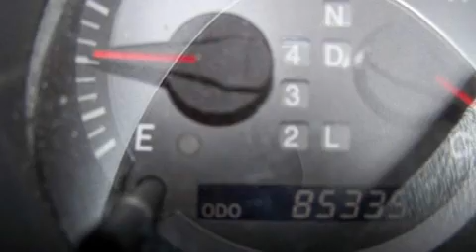Used 2004 Lexus ES Ft. Worth TX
We are proud to present this 2004 Lexus ES.

 Year: 2004
 Make: Lexus
 Model: ES
 Engine: Cyl -
 Trans.: Automatic
 Exterior: Black
 Miles: 85,244
 Interior: Gray

 2004 Lexus ES Irving TX